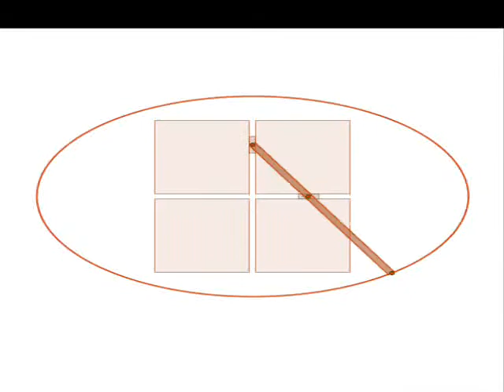Horror House - Black Poetry (Official Video)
Original de Horror House.
Publicado por m.i.s.t. records.

Thanks to the next Tumblr users:
- capsule9
- descepter
- dvdp
- eightninea
- f-l-e-u-r-d-e-l-y-s
- gifhorseinthemouth
- gifmovie
- glitchee
- hellatrippy
- murAta Yuzi
- infinity-machine
- isweartodrunk
- juegoseroticos
- kaiiji
- Marcel Duchamp
- mirandamolina
- newvisiontechnology
- o-ism
- pixieintrippyland
- punk-
- rational-works
- surrogateself
- xcopy
- Yonikko
- zwian